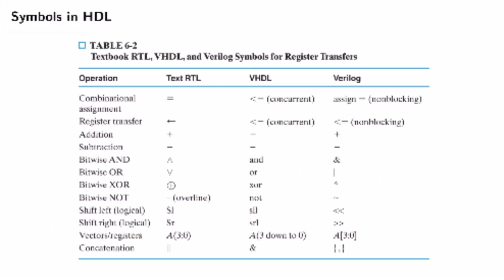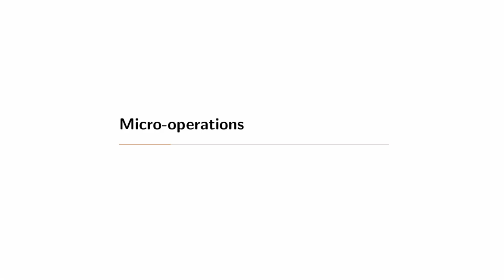Diseño Lógico S12 19 Notación de transferencia de registros